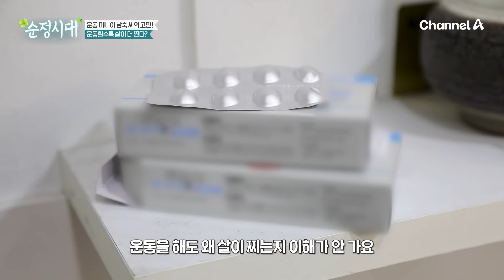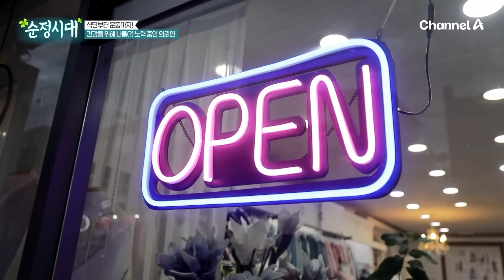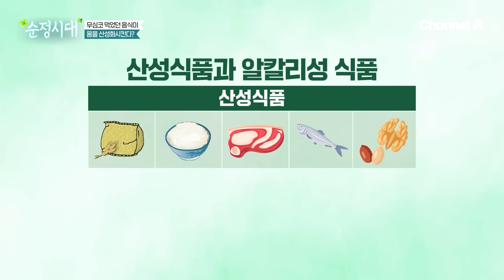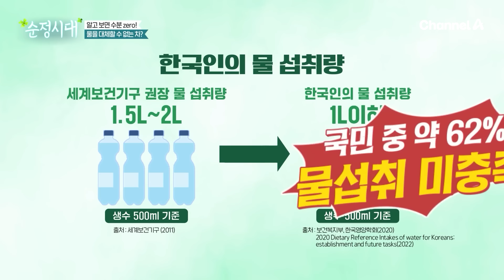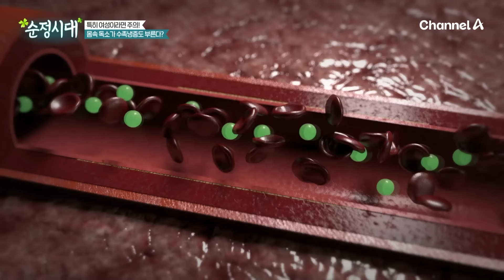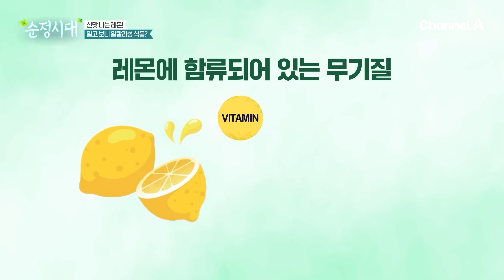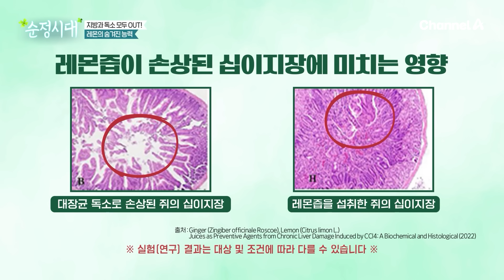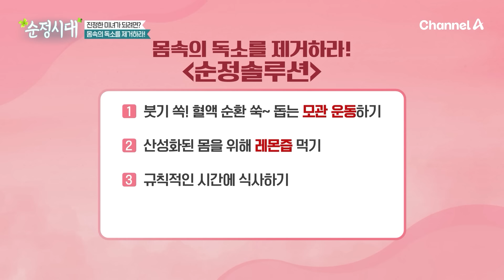운동 후 치맥은 필수(?)🍗🍺 알고보니 몸속에 독소를 쌓고 있었던 그녀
📌 순정시대 83회(24.11.03)
00:00 하이라이트
00:50 밤에는 운동 마니아?!
11:12 운동 후 먹방
18:59 미녀의 시간은 거꾸로 흐른다?!
25:02 염증 잡고 건강 잡은 비결
32:27 지방과 독소 모두 out 레몬